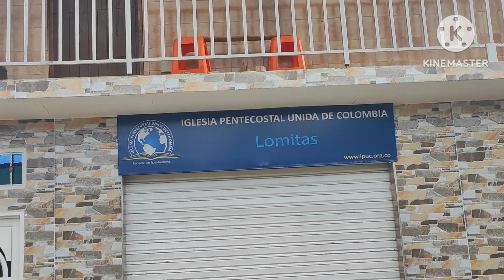PENTECOSTALES y TRINITARIOS no creerán lo que me encontré en este lugar que es un paraíso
HERMANOS Y TRINITARIOS NO CREERÁN LO QUE ME ENCONTRÉ EN ESTE PARAISO DE LUGAR